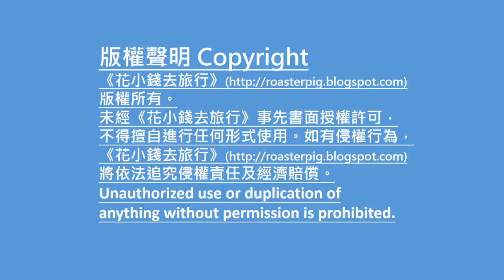Nara Deer Calling Part 1 Japan@Ezbackpacking